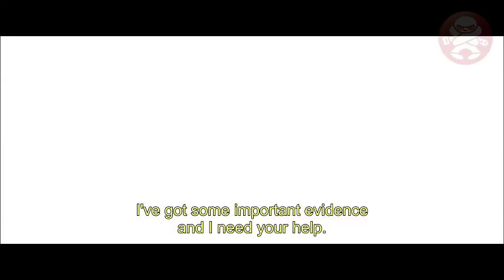Ace Attorney - Official Trailer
In the near future, an overflowing court system dictates that all trials can only convene for three days - then a verdict must be reached. Phoenix Wright is a novice lawyer who takes on a difficult murder case against prosecutor Miles Edgeworth, who has a perfect win record.

When Miles finds himself accused, it's up to Phoenix to defend him against the most successful prosecutor ever - Manfred von Karma, who has not lost a case in 40 years. In order to win, he must dig up clues from a 15 year old cold case and uncover the real killer.